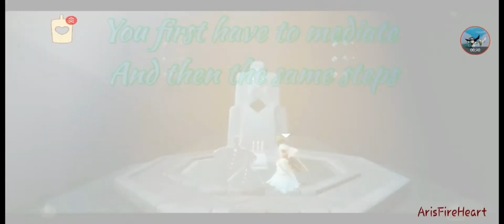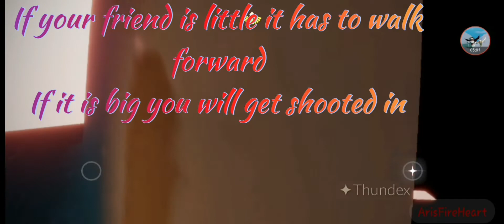Sky CotL Visiting Mama Forest Tutorial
We will visit Mama Forest
The loved Mama, who waits for her children to come back home

Music
Earth